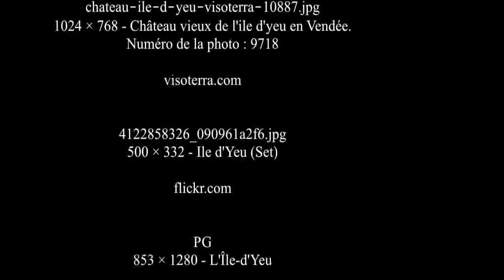Île d'Yeu - Vendée coast of western France Tours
Île dYeu - Vendée coast of western France Tours - Île dYeu Île dYeu is an island and commune just off the Vendée coast of western France.

The islands two harbours, Port-Joinville in the north and Port de la Meule, located in a rocky inlet of the southern granite coast, are famous for the fishing of tuna and lobster.
An aerial view of Port de la Meule

Neolithic markings in the native stone and an unusual concentration of megalithic dolmens and menhirs attest to the islands early sanctity.[1] Whether or not its inhabitants were evangelised at the beginning of the fourth century by Martin of Vertou and Saint Hilaire, Irish monks from Bangor dedicated their monastery on the Île dYeu to Hilaire; Saint Amand, from Poitou received early training there, but it was destroyed by Viking raiders in the ninth century.

During the tenth century, monks from Marmoutier near Tours and monks of Saint-Cyprien at Poitiers built a new monastery and dedicated it to Saint Stephen. The castle built on an islet linked to the coast by a bridge is first mentioned in 1356.

Since the nineteenth century Île dYeu has attracted many artists, such as Jean Rigaud (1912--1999), official painter to the French Navy, who had a house there, and his friend Maurice Boitel (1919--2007)

The islands seaweeds have been the subject of studies by the French marine biologist Françoise Ardré.

Administratively, the commune of LÎle-dYeu (with that spelling) forms part of the Vendée department and the Pays de la Loire region of France.

The island is reached by ferry from Fromentine or Saint-Gilles-Croix-de-Vie.is an island and commune just off the Vendée coast of western France.

The island is reached by ferry from Fromentine or Saint-Gilles-Croix-de-Vie.
Enjoy Your Île dYeu - Vendée coast of western France Tours!